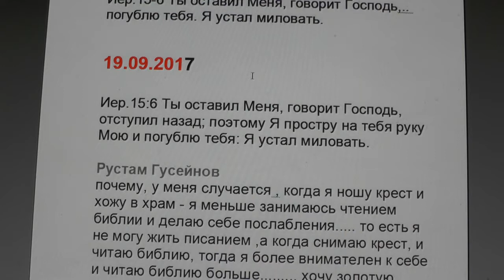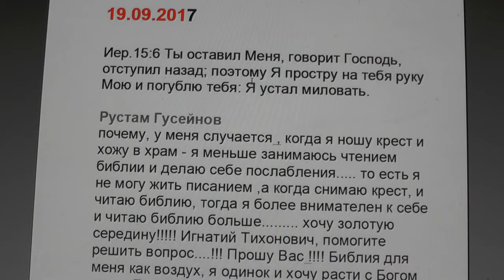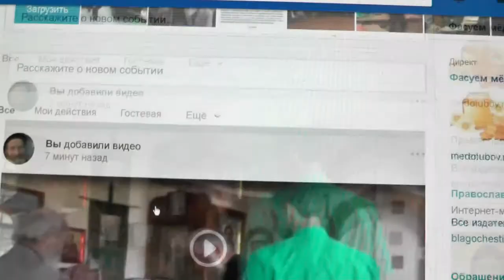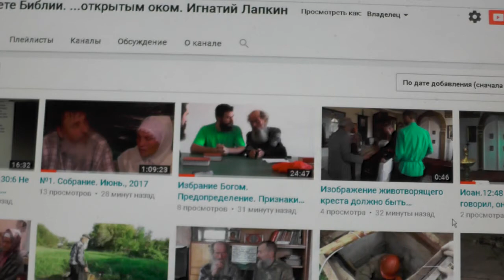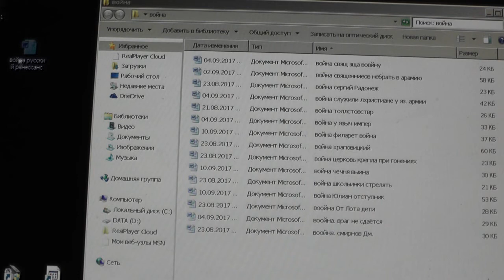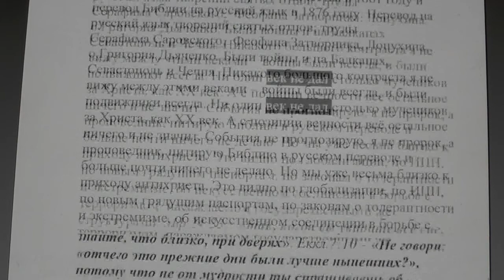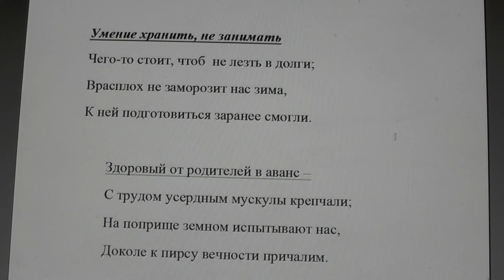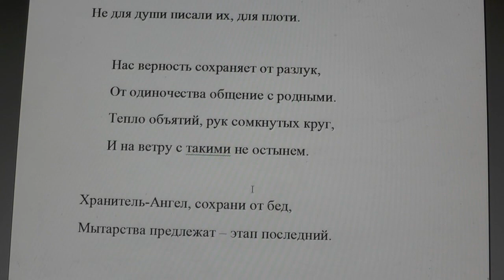№646. События дня. Иер.15:6 говорит Господь, погублю тебя. Я устал миловать.. 19 .09. 17